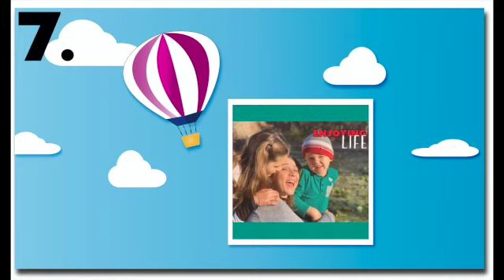7. Enjoying Life!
Happiness research shows that people who live in the present moment are happier.

So many of my best childhood memories come from my grandma. She really had a handle on enjoying life and staying in the moment.

Now that I am grown, I wish my grandma was still around.  I would love to ask her how she managed to do it all and still take the time to truly slow down and enjoy life.  All I have left are my observations and, thankfully, some of her genes.

Acceptance

Gratitude

Commitment

Self expression

Taking a step back

As well as some actionable strategies to make the most of the time you have by Simplifying,  Delegating, Automating and Slowing down.

Your life is your story.  Write it well, and edit it often.

Join me next week for the final episode of the season, where we will explore ways that you can take care of YOURSELF.